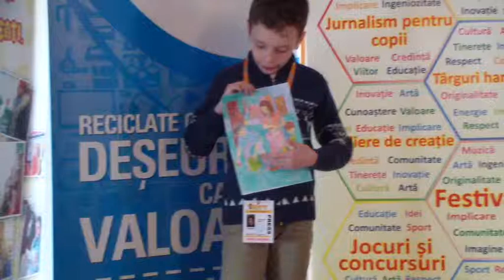Copiii recicleaza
Concurs on line pentru participanţii la competiţie ale căror discursuri vor fi încărcate pe YouTube şi pe pagina evenimentului. Trei premii Europe Direct Botoşani constând în boxe audio, căşti, tricouri, reviste se vor acorda de Ziua Mediului, 5 iunie 2015, în funcţie de numărul de accesări, like-uri şi comentarii pentru discursurile competitorilor, încărcate pe pagina evenimentului şi pe canalul YouTube. Pentru a intra în concurs trebuie ca fiecare discurs să întrunească minimum 100 vizualizări, 10 like-uri şi 5 comentarii. Succes!